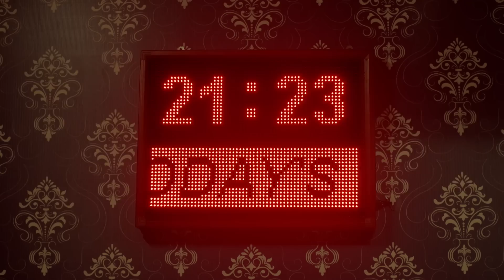2GetherWePlay Bareng Aurelie & Gading Marten -PUBG MOBILE INDONESIA-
Kebersamaan adalah KOENTJI ! Seberapapun hebatnya kalian tapi tanpa adanya teman di sisi kalian = NOTHING.

Sahabat adalah mereka yang selalu ada walaupun dunia sedang menjauhi mu. Begitu juga dengan persahabatan di dalam game PUBG MOBILE, tanpa ada nya sahabat yang selalu membantu di dalam game ini, maka dapat dipastikan bahwa kalian akan kesulitan untuk mendapatkan winner winner chicken dinner.

2 tahun sudah berlalu. Apa saja kenangan manis kalian bersama sahabat kalian ketika bermain PUBG MOBILE ?